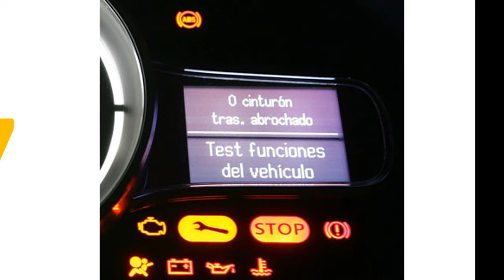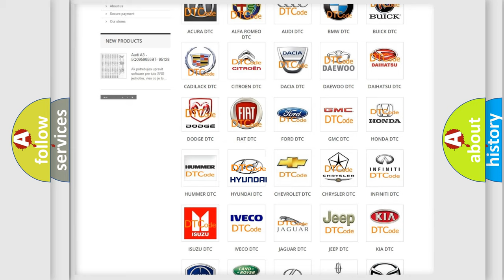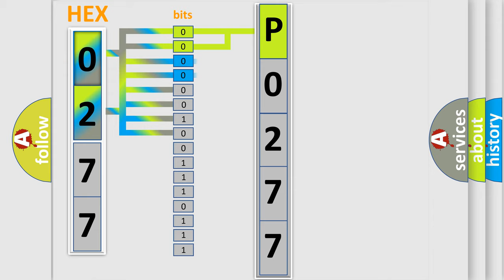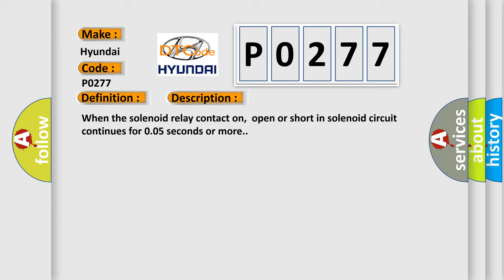DTC Hyundai P0277 Short Explanation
Contents:
0:21 Basic DTC analysis according to OBD2 protocol standard.
1:48 Insight into programming
2:58 A diagnostically understandable description of the Diagnostic Trouble Code
3:05 Basic error definition

Make:
Hyundai
Code:
P0277
Definition:
Front Increasing Pressure Solenoid RH Malfunction
Description:
When the solenoid relay contact on,open or short in solenoid circuit continues for 0.05 seconds or more.
Cause:
 Brake booster with master cylinder (Skid control ECU or brake actuator)